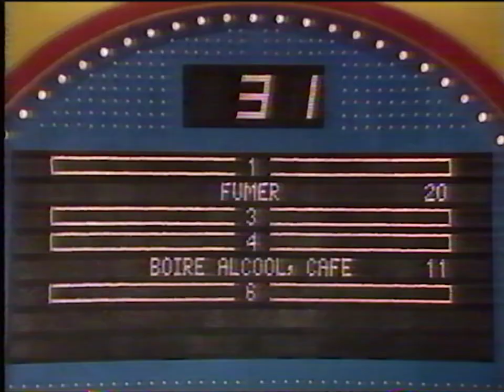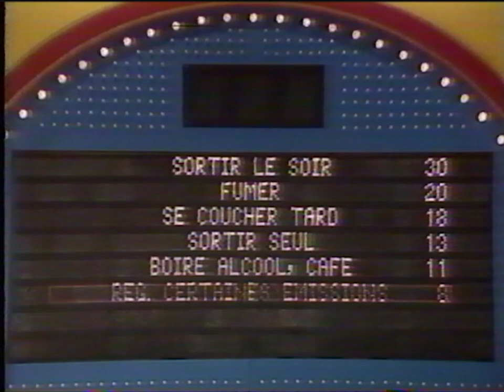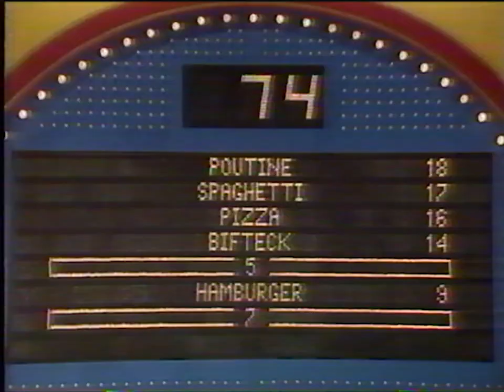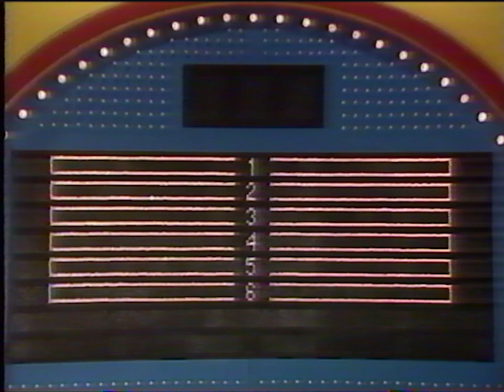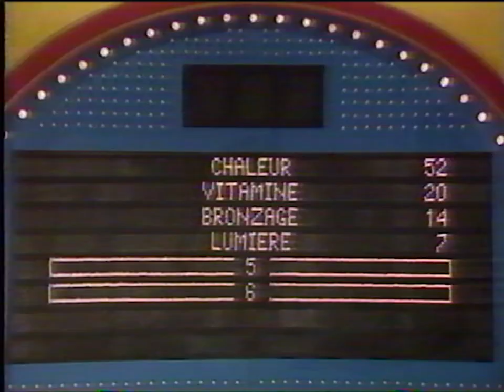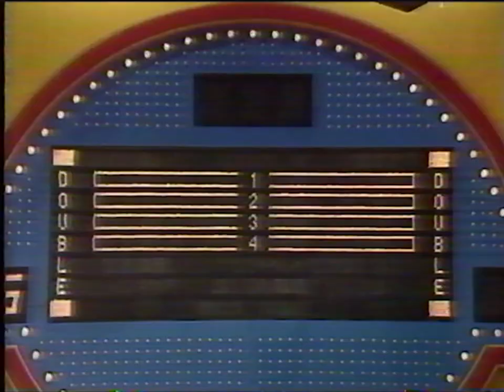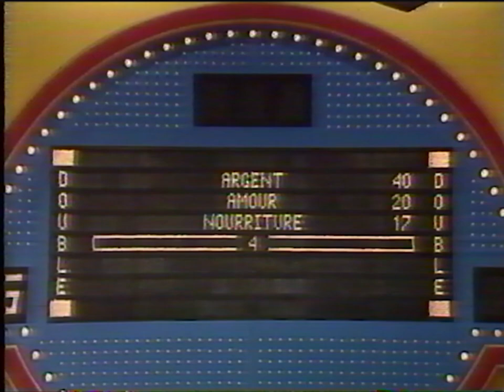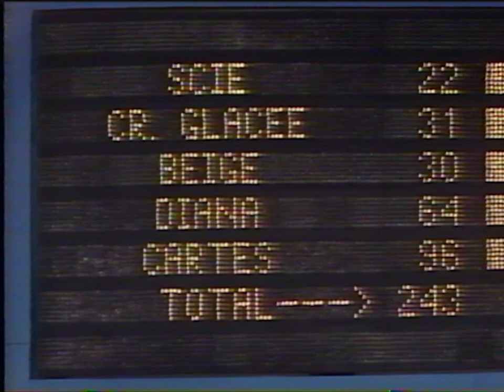Émission Québec - 1992 - La Guerre des Clans (Famille Lapointe vs Parenteau)